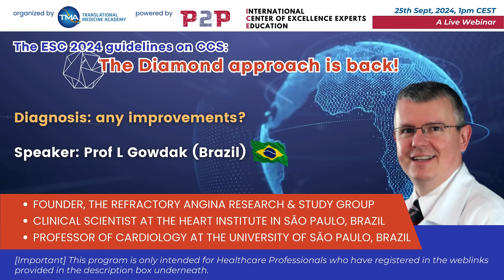The ESC 2024 guidelines on CCS: The Diamond approach is back!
[Registration] This webinar program (Zoom) is intended for access by Healthcare Professionals (HCPs) only.  If you are an HCP, you may watch the P2P live stream of the Zoom meeting on 25th September 2024 at 1pm CEST by registering

to receive a “KEY” for accessing all P2P content.